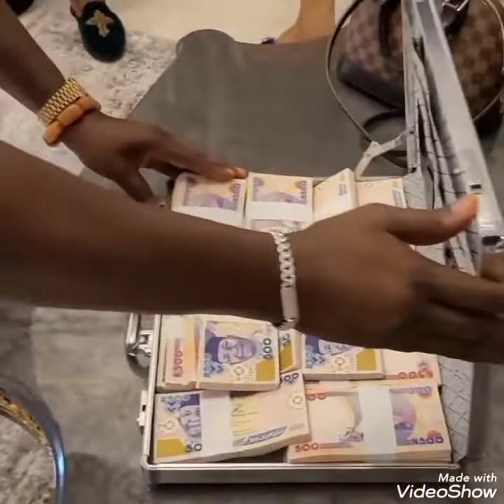charlesofplay visits Obi Cubana with a mental briefcase full of cash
Charlesofplay shows love to Obi Cubana with a lot of cash in honour of him and in connection with his late mother's burial